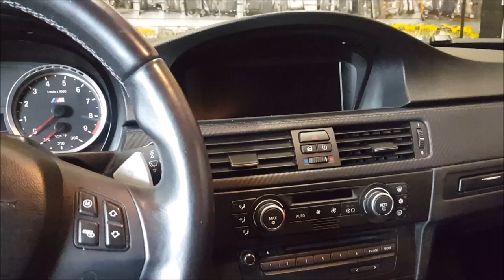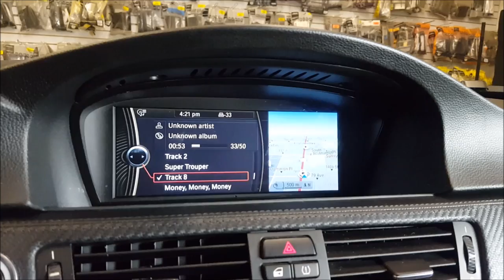Builds: 2009 BMW M3 Backup Camera Integration NAV-TV | AnthonyJ350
In this quick product demo video we show that there are products available to allow people to add a backup camera to their vehicle that already has a factory screen. We used NAV-TV's integration piece that we got at Visions Electronics.

About AnthonyJ350

Canada